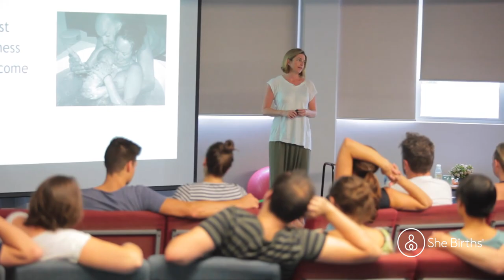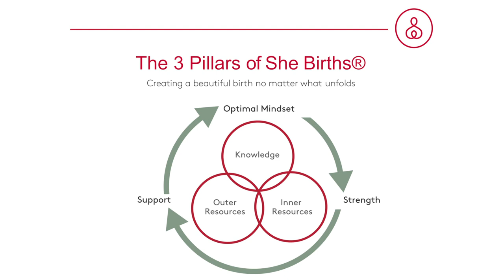She Births® - Scientifically Verified Better Births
Discover the world’s only scientifically verified childbirth education program, She Births®, proven to improve birth outcomes for you and your baby.

Combining evidence-based and holistic techniques, She Births® equips you and your partner with the knowledge and skills to support you during pregnancy, birth and right through to early parenting.

With the right preparation it is possible for you to create a beautiful birth experience, no matter what unfolds.

Nadine Richardson